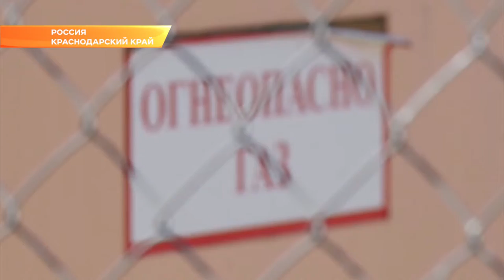Более 20 населённых пунктов Кубани газифицируют в этом году. Новости Эфкате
Об этом стало известно в ходе личного приема граждан, который провёл Вениамин Кондратьев.

Один из частых вопросов, с которым люди обращаются к губернатору, развитие коммунальной инфраструктуры. Дарья Овсянникова приехала из Отрадненского района с просьбой ускорить газификацию хутора Чайкина. Провести голубое топливо там обещали ещё с 2011 года, но технические возможности для этого так и не были созданы.

На приеме граждан стало известно, что населенный пункт уже в будущем году будет включён в краевую программу газификации. Вениамин Кондратьев поручил министру ТЭК и ЖКХ края Евгению Зименко лично проконтролировать этот процесс.

Также природным топливом обеспечат ещё 22 населенных пункта в 15 районах Кубани.

Сочи
Телеканал Эфкате  РЕН ТВ REN TV